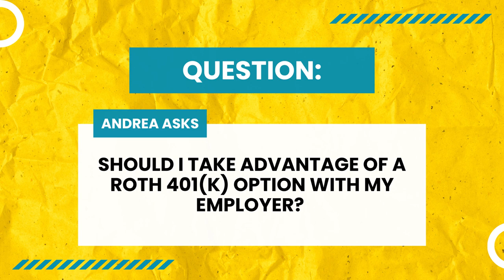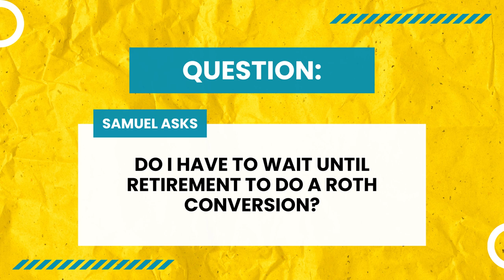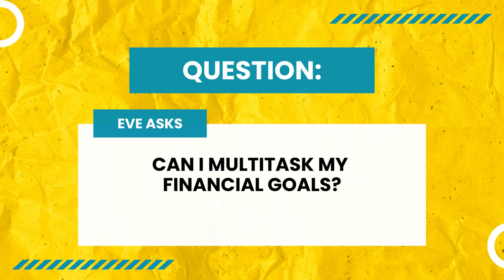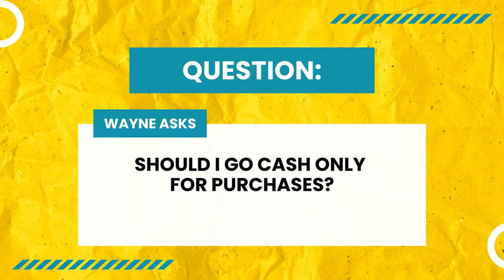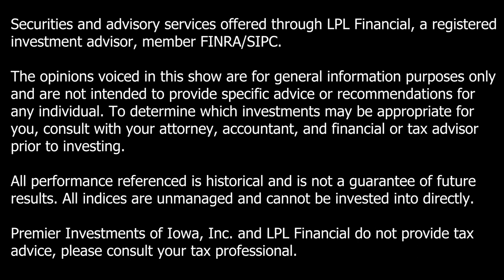How Much Life Insurance Do I Need? | Behind the Wealth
Roger and Elias are back for part 2 of answering listener questions. They discuss:

👉Should you do a Roth 401(k)?
👉When is a good time for a Roth Conversion?
👉How much life insurance should you have?
👉Can you multitask your financial goals?
👉How to deal with overspending on hobbies.

Hosted By: Roger Abel
Guest Host: Elias Randel
Produced By: Molly Nordlocken

Securities and advisory services offered through LPL Financial, a registered investment advisor, member FINRA/SIPC.  The opinions voiced in this show are for general information purposes only and are not intended to provide specific advice or recommendations for  any individual. To determine which investments may be appropriate for  you, consult with your attorney, accountant, and financial or tax advisor prior to investing.   All performance referenced is historical and is not a guarantee of future results. All indices are unmanaged and cannot be invested into directly.  Premier Investments of Iowa, Inc. and LPL Financial do not provide tax advice, please consult your tax professional.

Dollar cost averaging involves continuous investment in securities  regardless of fluctuation in price levels of such securities.  An investor should consider their ability to continue purchasing through fluctuating price levels. Such a plan does not assure profit and does not  protect against loss.  Economic forecasts set forth may not develop as predicted and there  can be no guarantee that strategies promoted will be successful.  There is no assurance that the techniques and strategies discussed are  suitable for all investors or will yield positive outcomes.  The purchase of certain securities may be required to effect some of the strategies. Investing involves risks including possible loss of principal.

Consult your tax professional about eligibility to Roth and Traditional IRA  contributions. Contributions and earnings in a Roth IRA can be withdrawn  without paying taxes and penalties if the account owner is at least 59 ½  and has held their Roth IRA for at least five years.

Traditional IRA account owners have considerations to make before performing a Roth IRA conversion. These primarily include income tax consequences on the converted amount in the year of the conversion, withdrawal limitations from a Roth IRA, and income limitations for future contributions to a Roth IRA. In addition, if you are required to take a minimum distribution (RMD) in the year you convert, you must do so before converting to a Roth IRA.

This information is not intended to be a substitute for specific individualized tax advice. We suggest that you discuss your specific tax issues with a qualified tax advisor.

Prior to investing in a 529 Plan investors should consider whether the investor's or designated beneficiary's home state offers any state tax or other state benefits such as financial aid, scholarship funds, and protection from creditors that are only available for investments in such state's qualified tuition program. Withdrawals used for qualified expenses are federally tax free. Tax treatment at the state level may vary. Please consult your tax advisor before investing.

Data Sources:
Morningstar
Stanford Graduate School of Business
Center for Retirement Research at Boston College
NerdWallet
Proceedings of the National Academy of Science Journal
Harris Poll

00:00 Introduction
00:34 Roger & Elias's Trip to San Diego
02:51 End of Summer
03:48 Answering Your Questions
04:15 What Should You Do If You Win The Lottery
11:12 Should I Take Advantage of a Roth 401(k)?
21:40 When Is A Good Time For a Roth Conversion?
26:49 How Much Life Insurance Should I Have?
36:41 Can I Multitask My Financial Goals?
42:16 Should I Pay With Cash To Avoid Overspending?